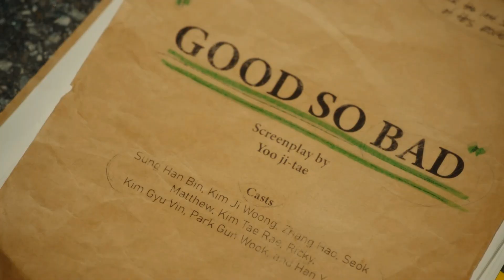TEACHERS FIRST TIME REACTION | ZEROBASEONE (제로베이스원) 'GOOD SO BAD'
ALL.WAYS | SCHOOL KPOP CLUB
Portugal (Almodôvar)
Logo designed by: Vítor Gregório

Video Editor used: MAGIX Movie Studio 2023 Suite